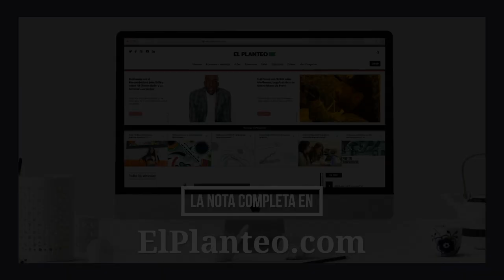Entrevista a fondo con BAD GYAL: los TRUQUIS de la industria, TRAP, REGUETÓN y su mirada de REINONA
Hablamos en exclusiva con Bad Gyal, una de las referentes de la música urbana europea. Durante estos últimos años, la artista catalana se convirtió en una de las grandes referentes de la música en español. De hecho, su tema “Fiebre” ya acumula unos 42 millones de visitas en YouTube, 55 millones de reproducciones en Spotify y no para de crecer.

Con el lanzamiento de "P*ssy"  y de su colaboración con Khea, Bad Gyal se perfila para conquistar nuevos continentes. ¿Cómo se llevó con El Guincho? ¿Cuál es la importancia de su imagen empoderada? ¿Cuáles son los secretos de la industria y cuál es su lección de oro?